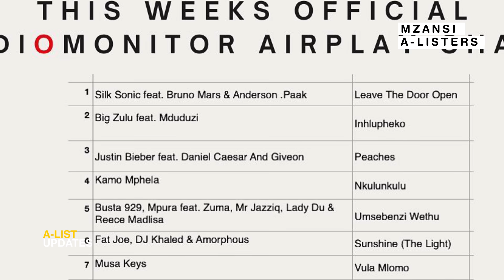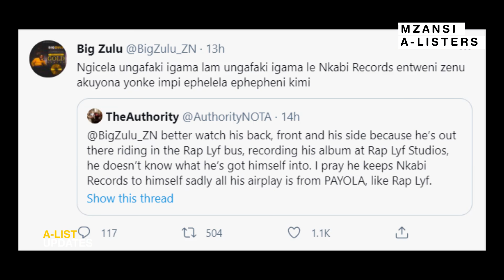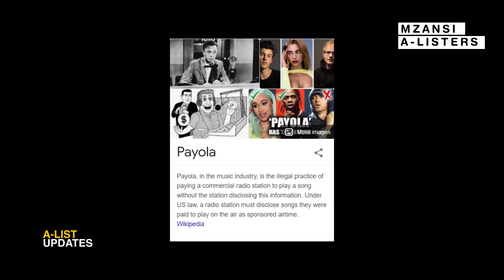Is BIG ZULU Paying Payola In Order To Get Played On Radio?